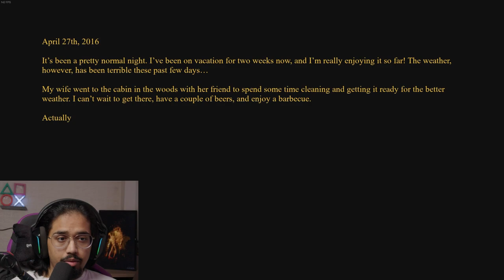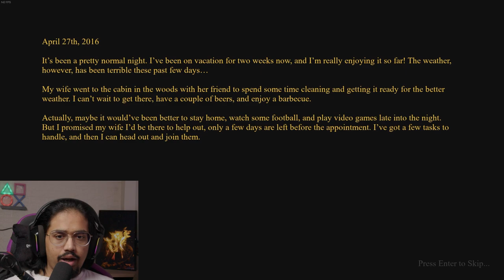This House is hiding a Dark Secret...The Vanished Soul Demo Gameplay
Welcome to the Vanished soul,
This is a first-person psychological horror game set in 2016 in the fictional town of Novazenica. Explore a realistic, atmospheric world, solve puzzles, and interact with various objects.